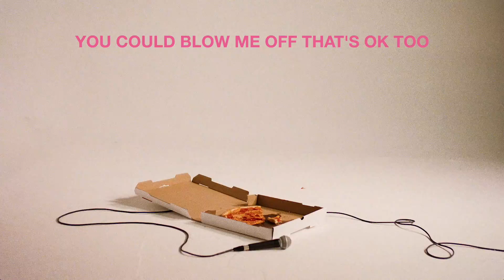carobae - I Don't Even Care (Pick Me Up) (Lyric Video)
"I Don't Even Care (Pick Me Up)" available now on carobae's upcoming EP The Longest Year: Part Two

Directed by David O'Donohue

Lyrics:
Reckless
Everybody’s telling me it’s reckless
How I’m always making all these messes

Wanted
Sometimes all I wanna feel is wanted
Fuck around without a label on it
Like I don’t care

Burying all
My emotions
Underneath the
Part of me that
Doesn’t feel cause
I get scared when
It gets real, yeah

I should be more careful
But I don’t even care though
If it’s late and you're bored
And you wanna call me yours
You can pick me up

I’ll stay if you say so

Promise
Me that we don’t need to make no promise
We can just pretend I’m being honest
When I say that I don’t care
(I don’t care yeah)

You could hang around
If you want to
I don’t even care though

You could blow me off
That’s okay too